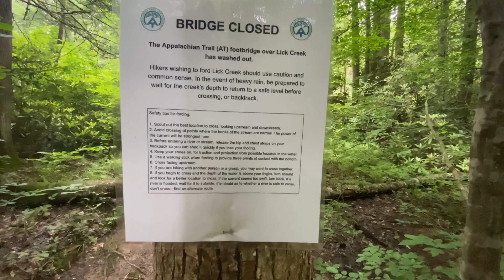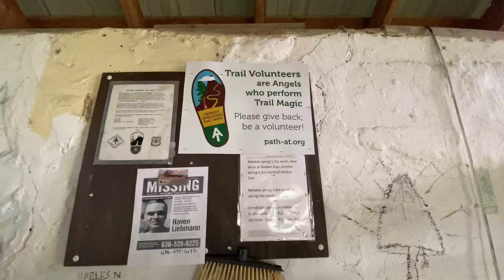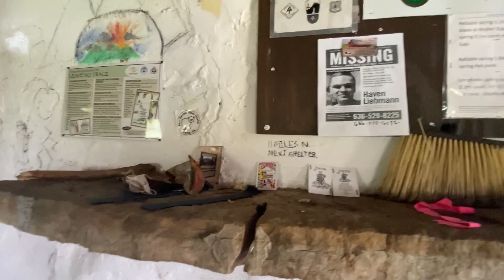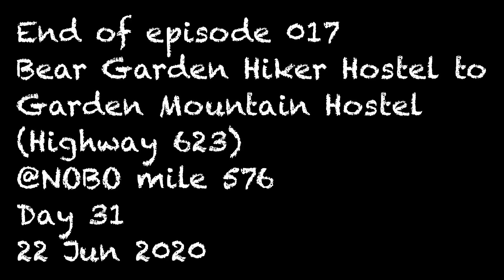AT NOBO 2020 episode 017 (Michael Bay)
Episode 017
Bear Garden Hiker Hostel to Garden Mountain Hostel (Highway 623)
@NOBO mile 576
Day 31
22 Jun 2020